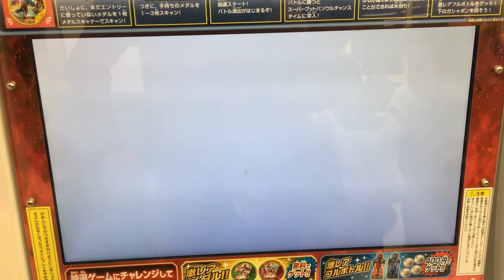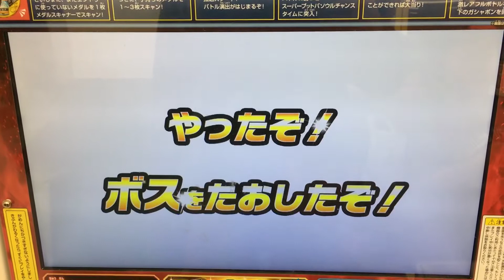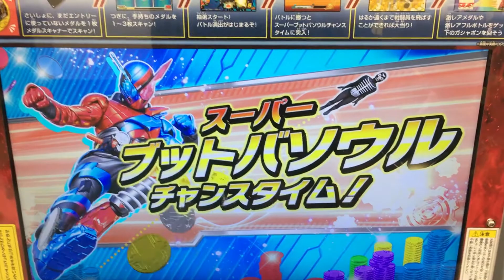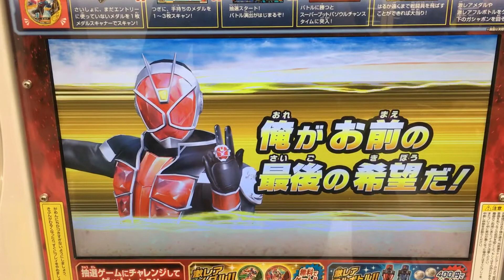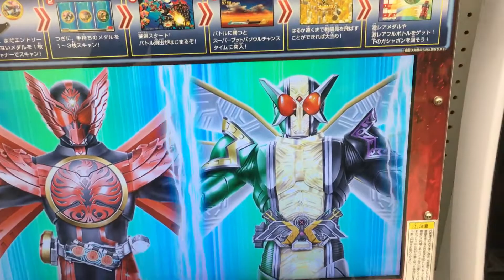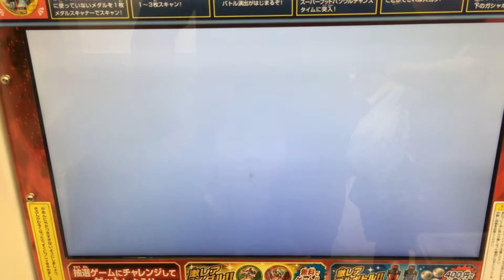【大当たり】仮面ライダーブットバソウルラビットフルボトルキラキラメッキverゲット！！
仮面ライダーブットバソウルモット01弾で大当たり！ラビットフルボトルのキラキラメッキverゲットしました。

仮面ライダービルド登場！
2017年9月第一弾登場！
スーパーブットバソウルチャンスタイム

・仮面ライダービルド ラビットタンクフォーム ビルド
・仮面ライダーエグゼイド アクションゲーマー エグゼイド
・仮面ライダーオーズ タマシーコンボ オーズ
・仮面ライダーオーズ プトティラコンボ オーズ
・バース・デイ オーズ
・仮面ライダーアクアオーズ
・仮面ライダーキックホッパー カブト
・仮面ライダーパンチホッパー カブト